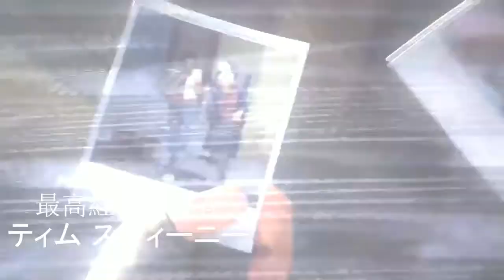FORTNITE IS ANIME